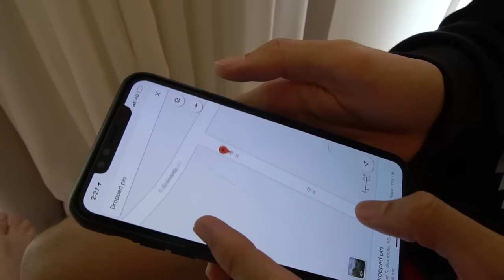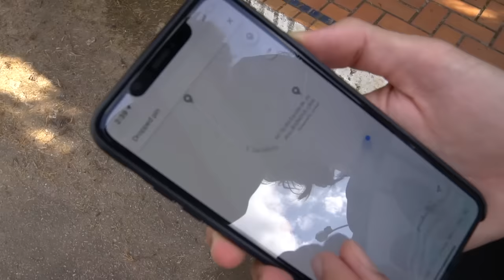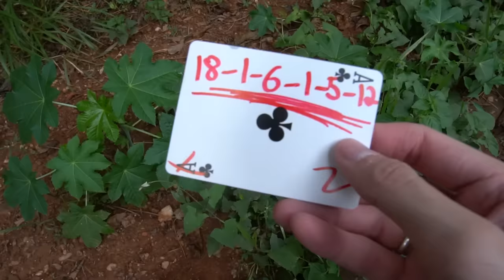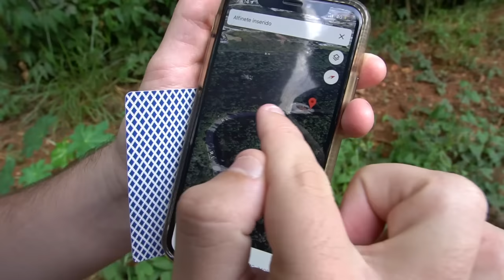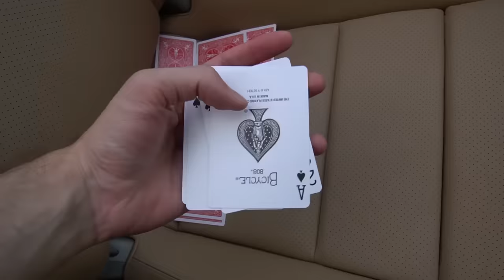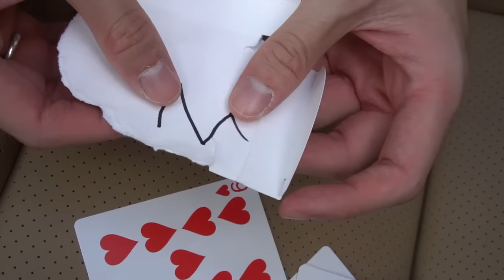O ZAP PEGOU MINHA PORSCHE! (2 TEMPORADA, PARTE 4)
Essa serie é uma obra fictícia com o intuito de entreter o publico.